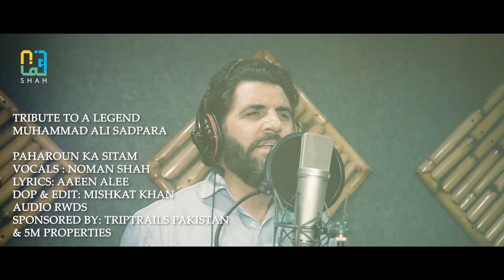A Tribute to Muhammad Ali Sadpara by Noman Shah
Paharoun Ka Sitam

Official Youtube Channel: Noman Shah Bukhari